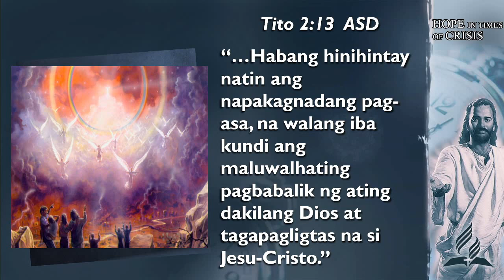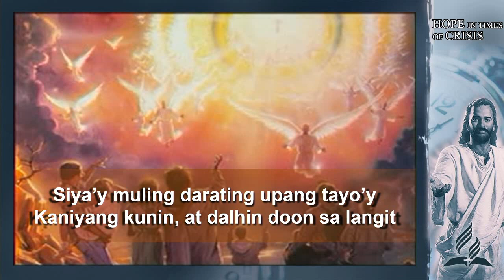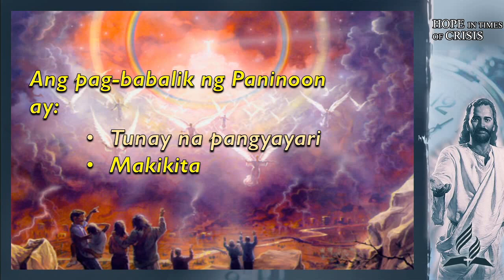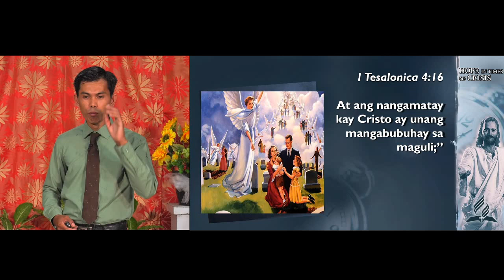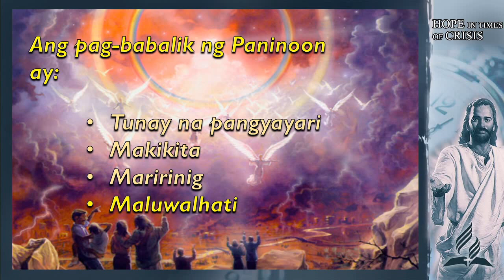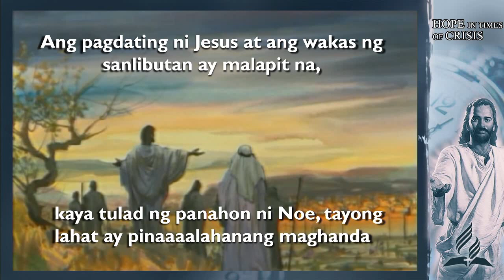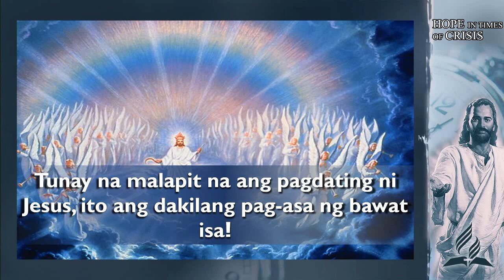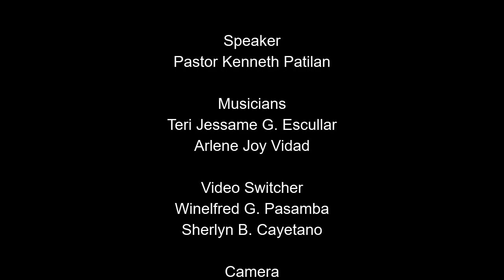Ang Pagdating ni Cristo [Tagalog Sermon] - Pastor Kenneth Patilan